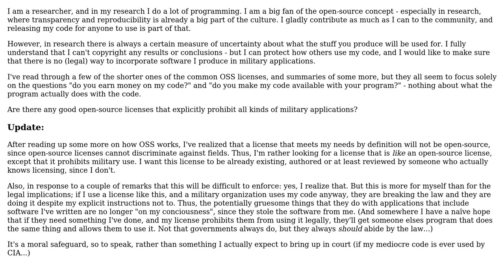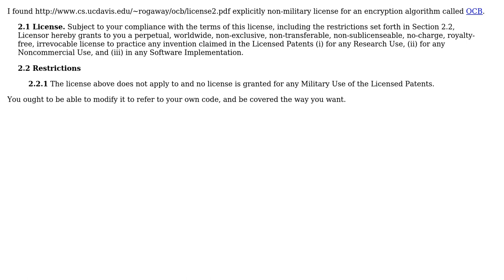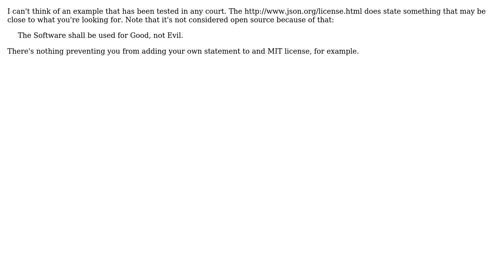Software Engineering: "Open-source" licenses that explicitly prohibit military applications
With thanks & praise to God, and with thanks to the many people who have made this project possible! | Content (except music & images) licensed under CC BY-SA | Music | Images & others | With thanks to user Tomas Aschan user Robert Harvey user John R. Strohm user funky-future user Frederik Deweerdt user Bobson and the Stack Exchange Network Trademarks are property of their respective owners. You are responsible for your own actions.